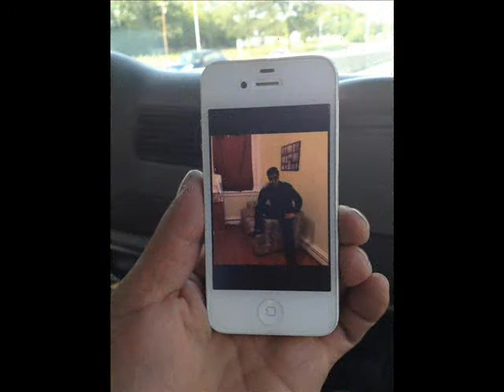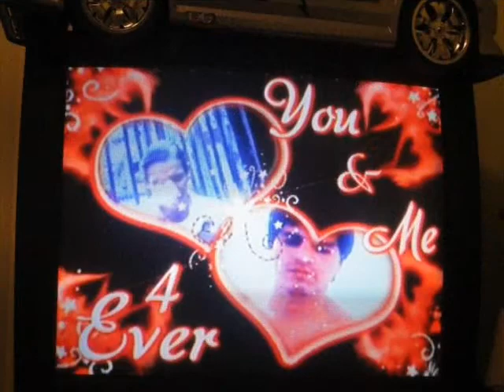RAMIRO CABRERA navidad de emigrantes